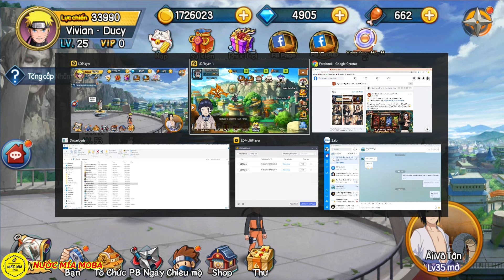Đại Chiến Lục Đạo - Đại Chiến Nhẫn Giả: Cách Tải Game(Cũ), So Sánh Skill Tướng Bản Cũ Và Bản Mới